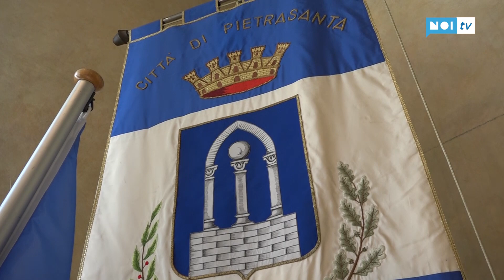Ufficiale l'uscita di Massimiliano Simoni dalla Fondazione Versiliana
PIETRASANTA - Alla presenza del Sindaco di Pietrasanta Alberto Giovannetti, che ha illustrato le linee guida del mandato riferite all'attività della Fondazione la Versiliana,  il nuovo Consiglio dell'Ente, riunitosi  oggi,  ha  riconfermato Francesco Pellati come Vicepresidente e Giulio Battaglini Segretario generale della Versiliana. L'Assemblea, si legge nel comunicato inviato dalla Fondazione, ha inoltre esaminato la posizione di Massimiliano Simoni direttore artistico del Festival e al termine della discussione, ha preso atto della conclusione del suo incarico, terminato con  la nomina e l'insediamento del nuovo CDG avvenuta sabato scorso.